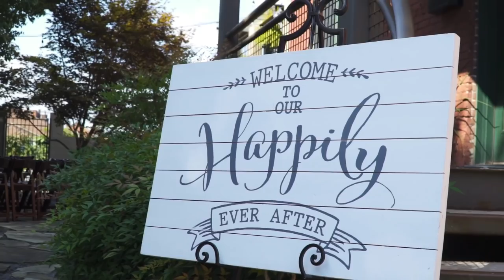Kira & Chad | The Barrel House | Chambersburg, PA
"The most precious jewels you'll ever have around your neck are the arms of your children."

Chad and Mayze brought much more than just another person into their lives. They brought a mother, they brought love, they gave themselves a lifetime of memories. Congratulations to Kira and Chad on a spectacular wedding day!

Venue: The Barrel House
Photography: Alex Gayman
Bartending: Stouffer's Event Services
Catering: CM Pig Out Catering
Rentals/Decor: Shabby Chic
Hair: Casey Lehman
Makeup: Mariah Cholko
Cake: BIG Cakes by Amy
Officiant: Peter Emig
Dress and Suits: J&B Bridals
Bridesmaids Dresses: David's Bridal
DJ: Great Scott Productions